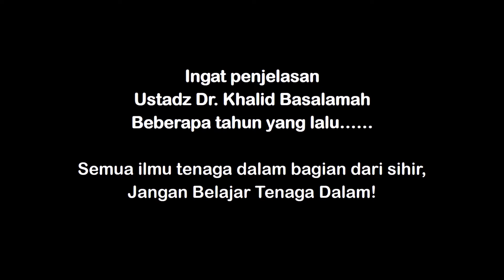Belajar sihir memakan korban jiwa, akhirnya terbukti apa yang dikatakan Ustadz Khalid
Jangan belajar sihir, apapun bentuknya karena itu bersekutu dengan jin.. akhirnya belajar sihir menelan korban